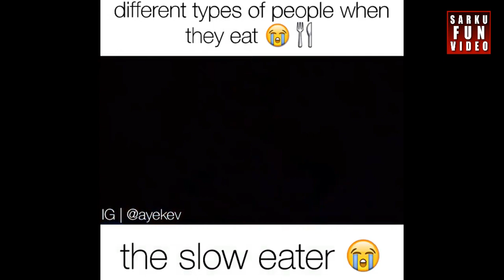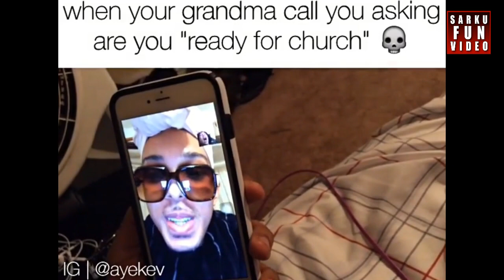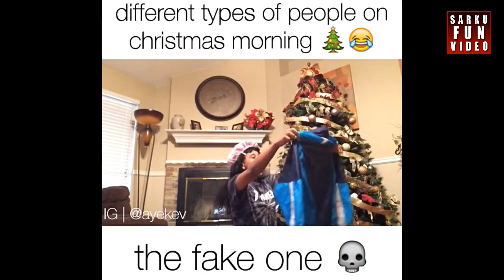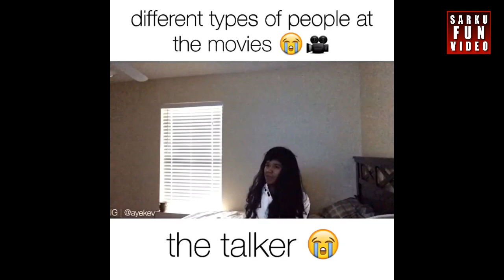Ayekev Types of people MOST FUNNIEST Compilation #3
follow @ayekev on instagram